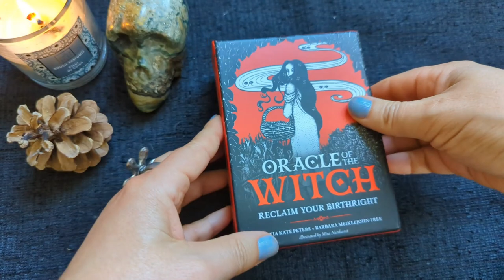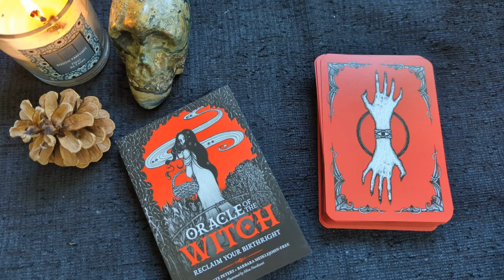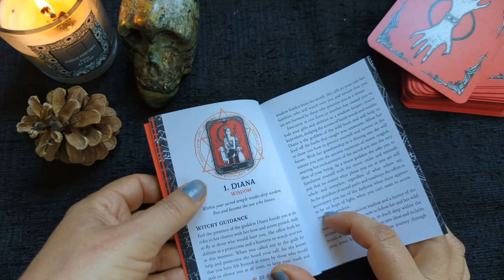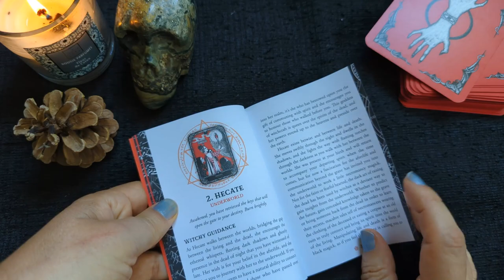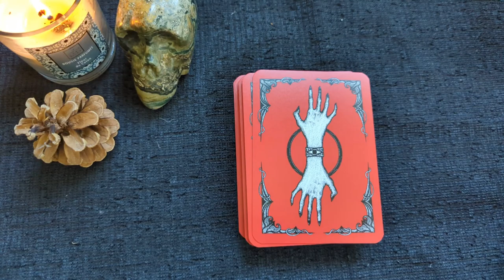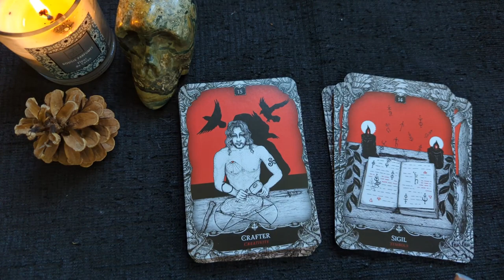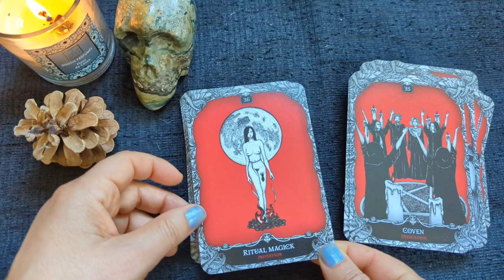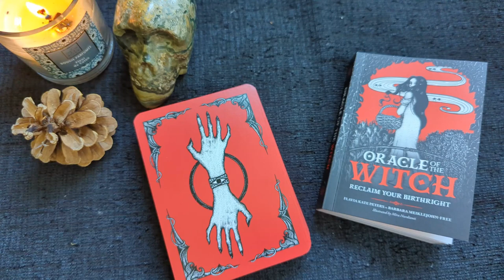🕷️ 🕸️Oracle of the Witch (review, video)